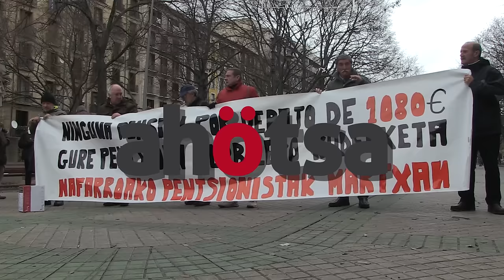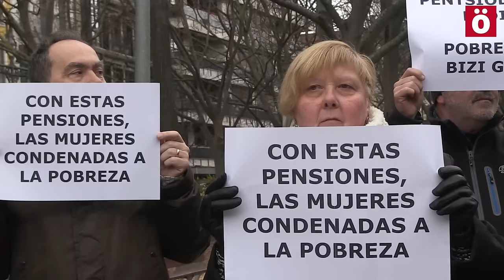Nafarroako Pentsionistak Martxan presentan una ILP para establecer una pensión mínima de 1080 euros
Nafarroako Pentsionistak Martxan ha entregado 7306 firmas que avalan esta Iniciativa Legislativa Popular que permitirá que el Pleno del Parlamento debata dicha iniciativa. También reclaman que las competencias en materia de pensiones sean transferidas a Navarra para así gestipnarlas desde aquí y no desde Madrid.